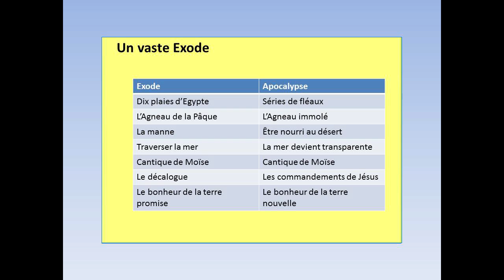5-1 Apocalypse : Etre libéré et sortir de Babylone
Françoise Breynaert, La Venue glorieuse du Christ, véritable espérance pour le monde, éditions du Jubilé, Paris 2016.
Préface p. Cyril Pasquier, osb.
Postface, p. Daniel Ange.

Pour prendre la pleine mesure de cette vidéo, il est bon d'avoir fait un Parcours biblique. Cf. Françoise Breynaert, Parcours biblique, Parole et Silence 2016 (imprimatur)